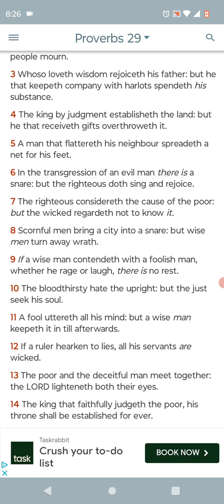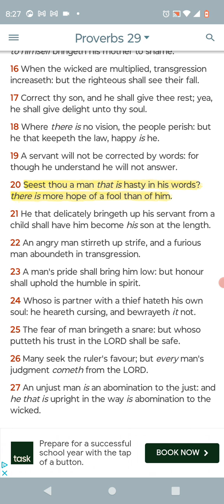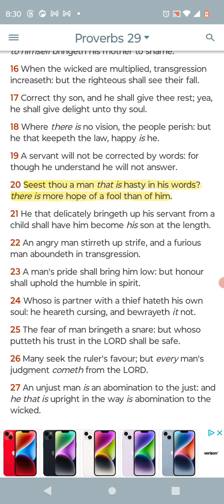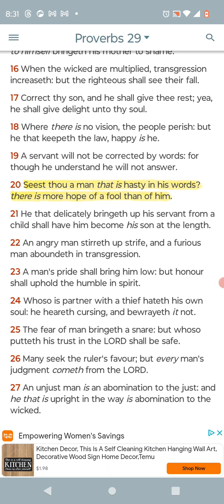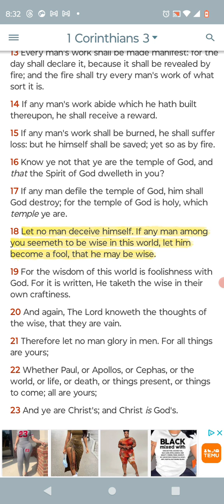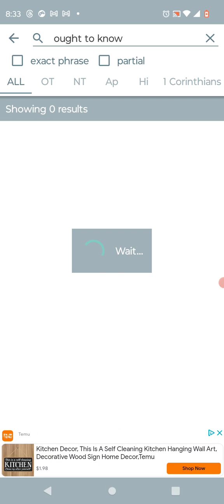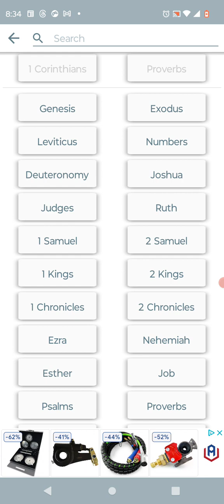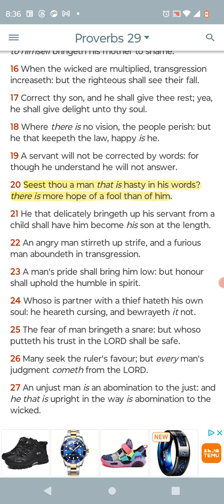Impromptu-580 [Don't be Hasty in your words...observe more than you speak]